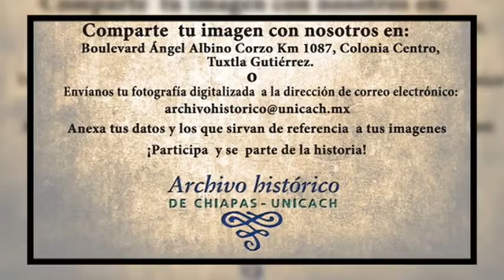Agenda Cultural.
La Universidad de Ciencias y Artes de Chiapas invita a participar en el proyecto Tuxtla Gutiérrez a través del tiempo. Checa más información aquí.